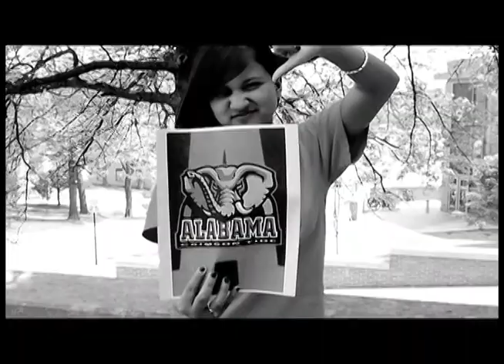Music Essay- Meg Little